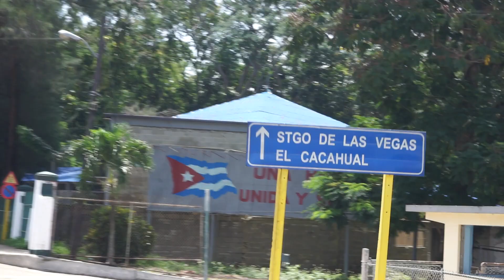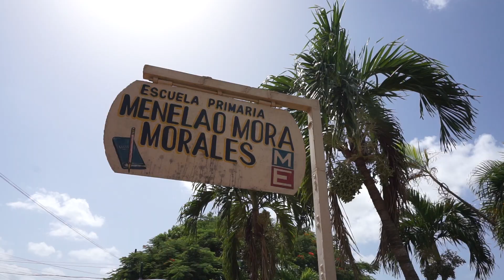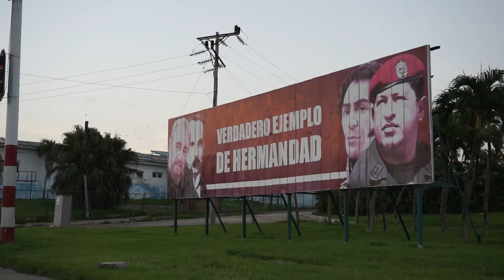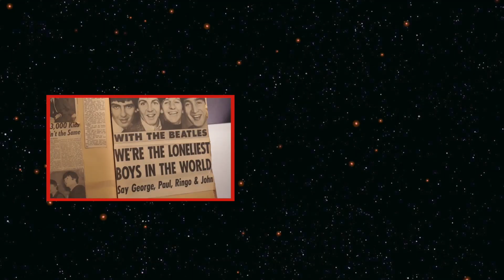I Went To Cuba To Meet My Family! // Quivicán, Cuba // Travel Video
I went to Cuba for the first time to visit relatives that I had never met before. In this episode, I go to Quivicán, the town where my mother was born & raised.

❱❱❱ ATTRACTIONS ❰❰❰
Quivicán, Cuba
Get a travel deal on your next Cuba adventure Use "REDR" during checkout for a DISCOUNT!!!

Cuba Private Driver: His name is Jose Antonio. Let him know I sent you.

HELLO! I make videos about travel, digital nomad lifestyle and entrepreneurship.

THANKS: Ray Langston Ford, Matt, Nicklas Ulvnäs, Richard, Eida, Warren, theoldsparrow, Duffy, Kris Lima